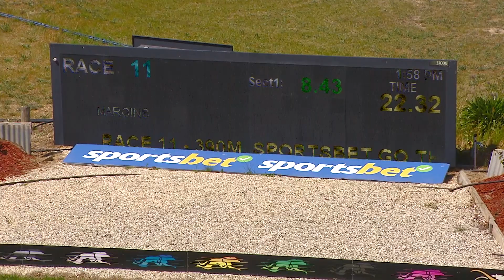SHP THU 10 OCT 24 R11